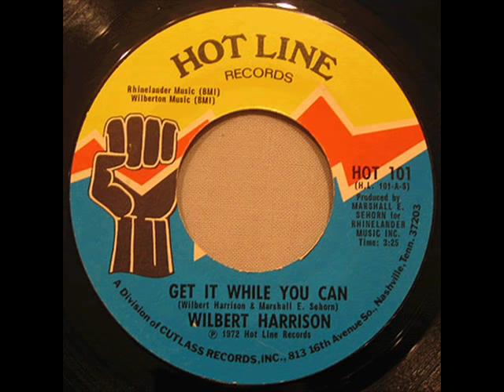Wilbert Harrison - Get It While You Can